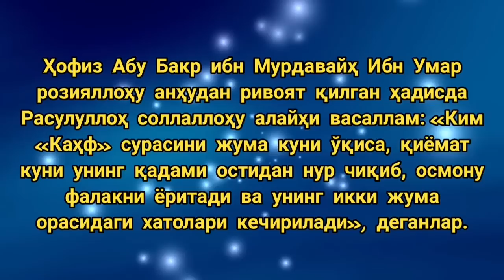ЖУМА КУНИДА КАХФ СУРАСИНИ ТИНГЛАНГ, ГУНОХЛАРИНГИЗ КЕЧИРИЛАДИ ИН ША АЛЛОХ | дуолар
Жума кунида кахф сураси

жума дуоси, јuma muborak, surah KAHF, duolar, quron, курон, дуолар, истигфор, зикр